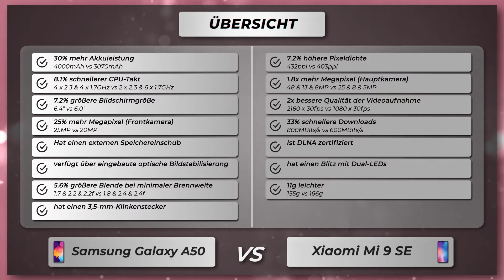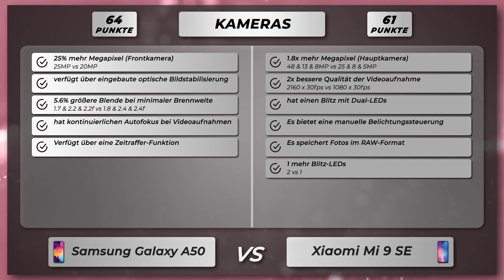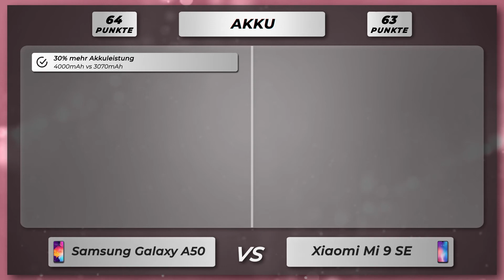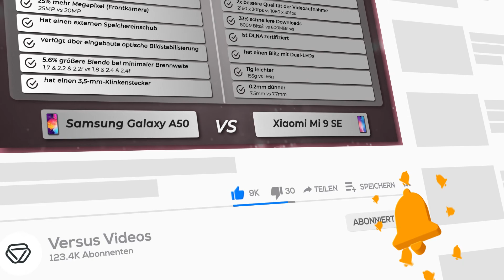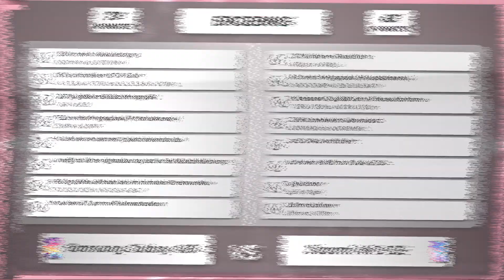Samsung Galaxy A50 vs Xiaomi Mi 9 SE - Vergleich der wichtigsten Unterschiede auf deutsch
🔻 Samsung Galaxy A50
🔻 Xiaomi Mi 9 SE

Vergleich der Unterschiede vom Samsung Galaxy A50 versus Xiaomi Mi 9 SE auf Deutsch.

Samsung Galaxy A50 oder Xiaomi Mi 9 SE
Samsung Galaxy A50 gegen Xiaomi Mi 9 SE
Samsung Galaxy A50 versus Xiaomi Mi 9 SE

🔻 📱 Amazon Bewertungen Galaxy A50
🔻 📱 Amazon Bewertungen Mi 9 SE